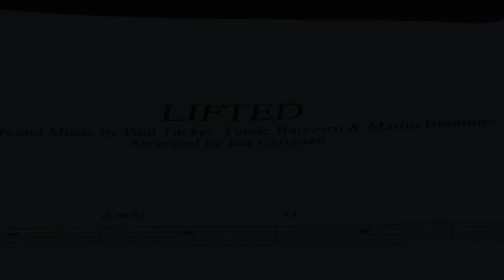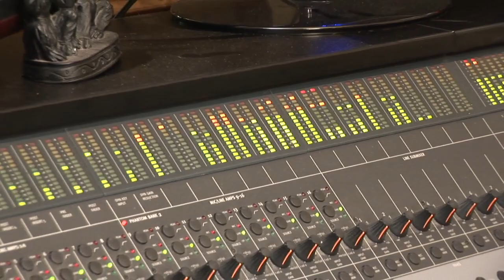Official Video for 'Lifted' by Acquired Brain Injury Ireland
Special Thanks to :

David Burke, Jason Clarke, Leah Clarke, Liz Hamilton, Tynan Hooper and  Niamh Kavanagh Produced & Arranged by Ian Callanan Assistant Producer : Tynan Hooper Composed by Paul Tucker, Tunde Baiyewu & Martin Brammer

Piano, Percussion, Synth & Programming - Ian Callanan Uileann Pipes,Whistles & Bodhrán - Darragh Ó Héiligh Bass - Niall Murphy Electric Guitar - Derek Dunne Drums - Kevin McDonnell Violins - Christoph Demetriou Cello - Stephanie Kearley

Engineered & Recorded at
Darren O'Reilly - The Base, Ballyfermot Cathal Molloy - Sonic Cottage Studio Ian Callanan - Seinn Studio

Mixed & Mastered by Cathal Molloy & Ian Callanan at Sonic Cottage Studio Artwork ~ Ian Callanan & Clara Hooper Video ~ Ian Callanan & Bryan Glennon Photography ~ Clara Hooper Photography

Gudmund Krogsrud, Darren O'Reilly and all at The Base Ballyfermot, SilentDisco.ie,  Ailish Toohey & Collective Management, Niamh Kavanagh, Jason Clarke, David Byrne, Bryan Glennon, Clara Hooper, Cathal Molloy and all who gave their time freely.
ABI team lifted : Barbara O'Connell, Karen O'Boyle, Martina Mahady, Lorraine Maher, Christine Flynn.
ABI Clients and staff.